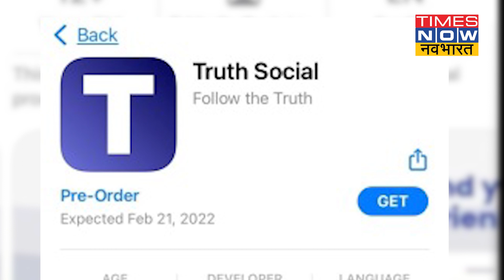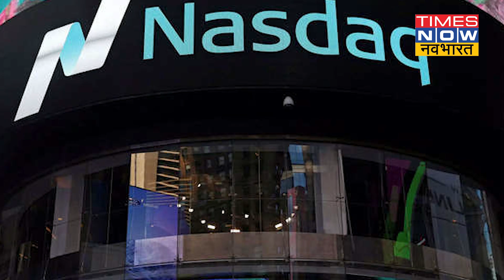Donald Trump को Facebook, Youtube और Twitter ने किया हुआ है बैन, खुद बनाया Social Media प्लैटफॉर्म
अमेरिका के पूर्व राष्ट्रपति डॉनल्ड ट्रंप ने अपना सोशल मीडिया प्लैटफॉर्म 'ट्रूथ सोशल' लॉन्च कर दिया है. ट्रंप मीडिया एंड टेक्नोलॉजी ग्रुप ने इसकी जानकारी दी है. नवंबर महीने में ट्रूथ सोशल का बीटा वर्जन लॉन्च किया जाएगा जो कि लिमिटेड लोगों के लिए ही मौजूद होगा और 2022 की पहली तिमाही मे इसका नेशनल लॉन्च होगा.